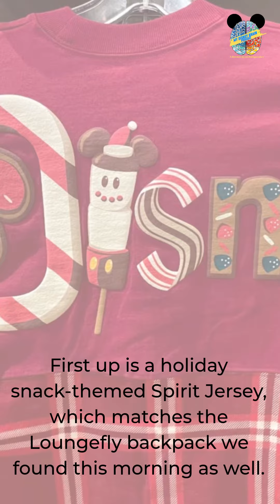New Holiday Spirit Jerseys at Walt Disney World Emporium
First up is a holiday snack-themed Spirit Jersey, which matches the Loungefly backpack we found this morning as well. The bottom half of the shirt is plaid.  The classic “D” logo is striped like a candy cane with a gingerbread Santa Mickey cookie inside.  The Walt Disney World logo is written in snacks across the back, including candy canes and gingerbread cookies.